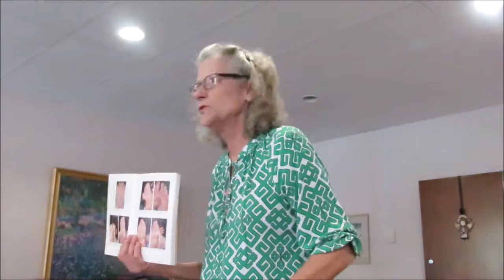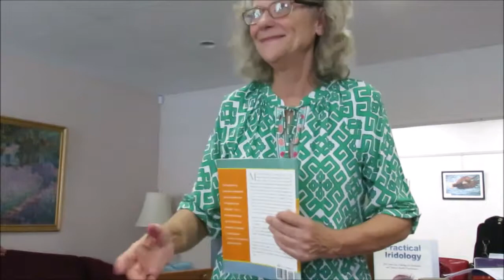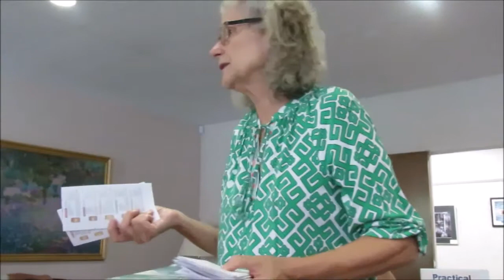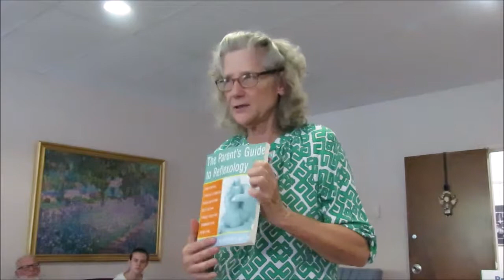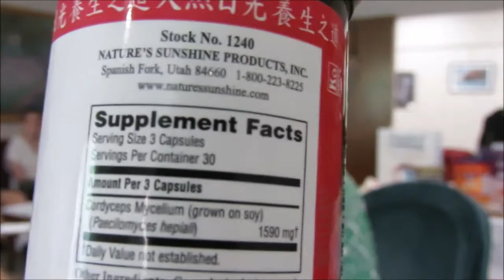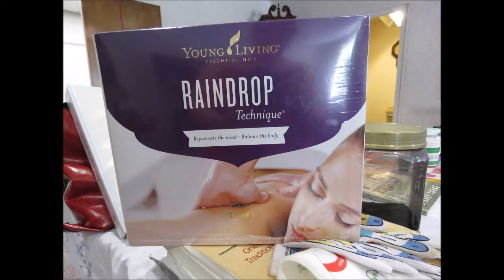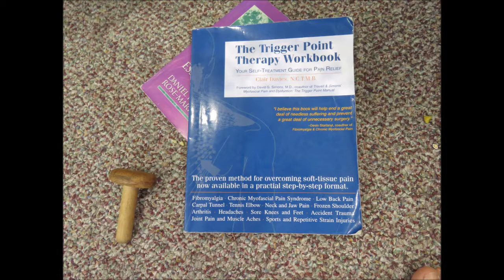Brenda Bassin Workshop - Reflexology, Essential Oils, Salicylate Sensitivity Diet - 7-20-19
Informative Workshop on Reflexology, Essential Oils and Salicylate Sensitivity Diet by Brenda Bassin;
22 years of teaching and living this

Informative and hands on teaching.